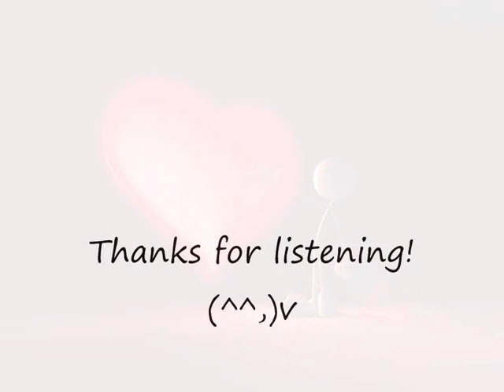Revan the Sequencer - Feel The Love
This song is my personal favourit, from which I made. I know, that it's a rather repetitive one, but it means a lot to me, so be nice with the critics. :) Thanks!